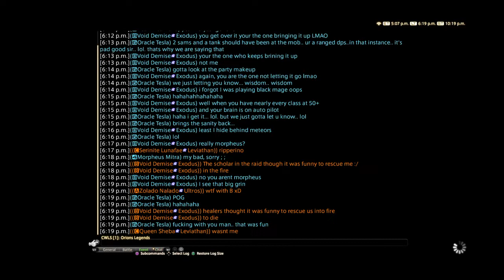FFXIV Noob needed a lesson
So we had a pretty cockly blm and he didn't stand in the circle for mechanics as he is range dps, so he argued with us. This is what happens when you get too cocky